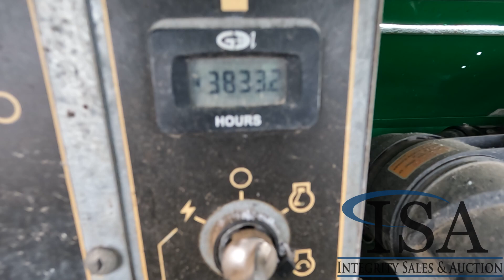21168 - 2014 Terex RL4 Light Plant Will Be Sold At Auction!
2014 Terex RL4 Light Plant Will Be Sold At Auction! for all the auction details!